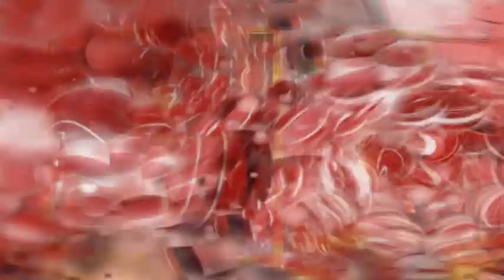Nitish Weds Babita Part 5